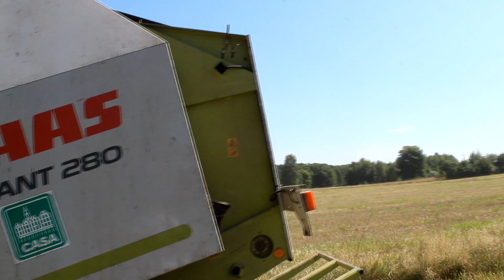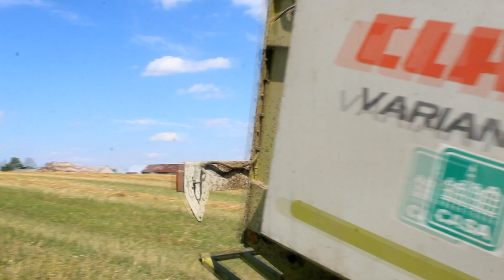☆Prasowanie Słomy!?☆2021|John Deere 7710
Siemanko, dzisiaj wydaje wam film dość dawno nagrany, ale nie miałem wcześniej czasu na montowanie
czy nagrywanie, niedługo nowe nabytek który mi pomoże w realizowaniu następnych produkcji dla was
oraz nowe gospodarstwa, tak myślę że w tym roku dobijemy pierwszego tysiaka widzów.
Do usłyszenia

Nagrywam
Lustrzanka Canon 4000d
Statyw Camrock th70
Gimbal FEIYUTECH AK2000C
DJI Mavic Mini fly more combo
Montuje: Sony Vegas pro 17